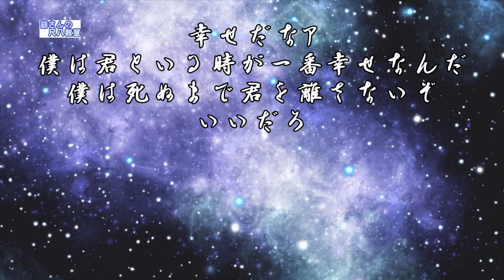君といつまでも（歌用カラオケです）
作詞　岩谷時子　　作曲　弾厚作　　この曲の都山流尺八楽譜は
歌用伴奏を打ち込みました。
ほかに唄も歌っています。
にまとめました。私の下手な唄と、馨愛さんの素敵な歌声があります